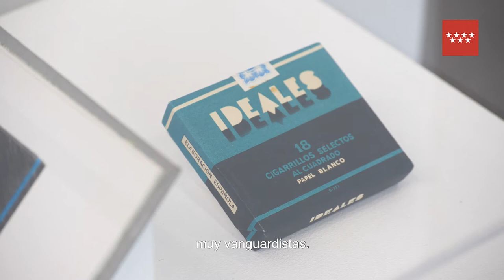CONCHA JEREZ | COLECCIÓN XX: HISTORIA DEL ARTE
Concha Jerez es una de las pioneras del arte conceptual en el Estado español. Comenzó su formación cursando la carrera de piano en el Real Conservatorio Superior de Música de Madrid, para luego estudiar Ciencias Políticas en la Universidad Complutense. Su primera exposición la realizó en 1973, y sus trabajos sobre los medios de comunicación, la censura y la autocensura son fundamentales para entender la producción estético política de la transición democrática. Ha recibido distinciones como el Premio Nacional de Artes Plásticas (2015), el Premio Velázquez (2017) o el Premio Mujeres en las Artes Visuales (MAV, 2012). Hasta el 11 de enero de 2021 es posible visitar su importante exposición Que nos roban la memoria, en el Museo Nacional Centro de Arte Reina Sofía.

IDEALES. ELABORACIÓN ESPAÑOLA surgió como la versión en el espacio de un libro de artista del mismo título, realizado por Concha Jerez previamente y que también pertenece a la Colección CA2M. La instalación fue presentada por primera vez en la exposición individual de la artista en la mítica sala Metrònom del coleccionista y mecenas Rafael Tous, en su sede de la calle Berlinès en Barcelona, titulada 196 PÀGINES D’ESTÈTIQUES + UN ESPAI [196 páginas de estéticas + un espacio]. Consta de cinco dibujos monumentales, cada uno estructurado a partir de un collage realizado con un fragmento de la caja de cigarrillos IDEALES. Estos eran parte de la producción de Tabacalera Española, nombre que el régimen franquista había dado a la Institución del Estanco del Tabaco, fundada en 1636 para explotar el monopolio de la venta de cigarros como fuente de ingresos para el fisco
imperial. A pesar de su obvio origen extractivista colonial, su caja reza: “Elaboración española”.

Concha Jerez
Las Palmas de Gran Canaria, 1941
IDEALES. ELABORACIÓN ESPAÑOLA. Instalación, 1981 Instalación integrada por 5 dibujos realizados con lápices de color Stabilo sobre poliéster translúcido y, en cada uno, de ellos un collage con una parte de una cajetilla antigua de tabaco IDEALES.
Colección CA2M
Fecha de adquisición: 2019

Video realizado por: Quiela Nuc.